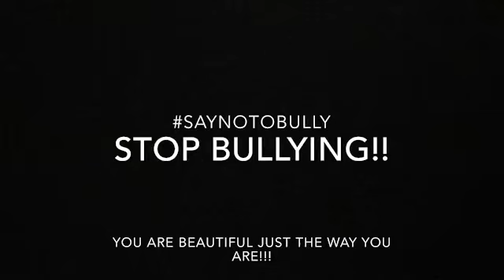LPS Bully To Death💀 ||SAY NO TO BULLY||DON’T BULLY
Dont bully.. it’s not good and you can be in prison..
If you get bullied, tell it to your parents or teachers for help!
You are beautiful just the way you are.. dont listen to them.. sometimes, they are jealous of you!